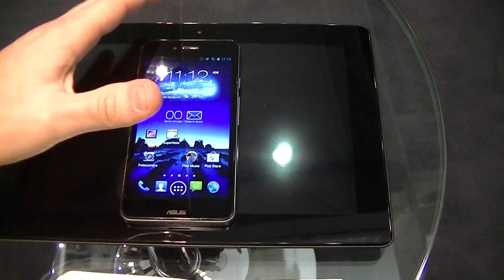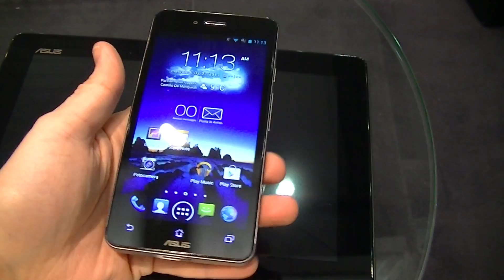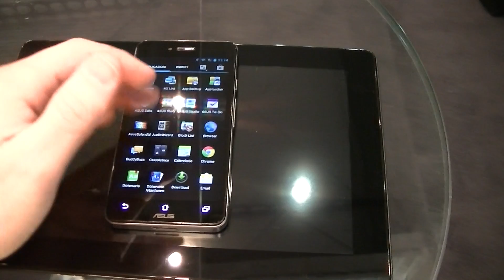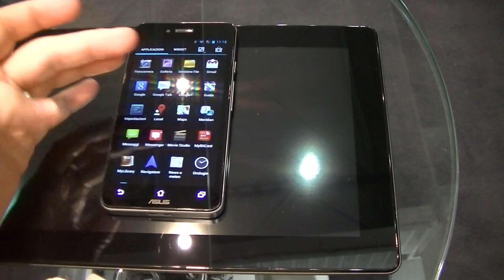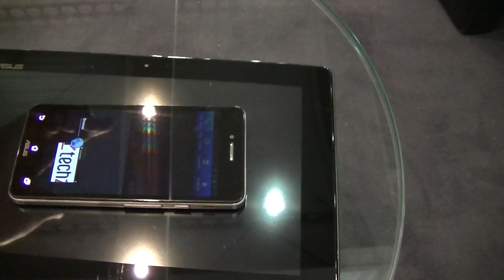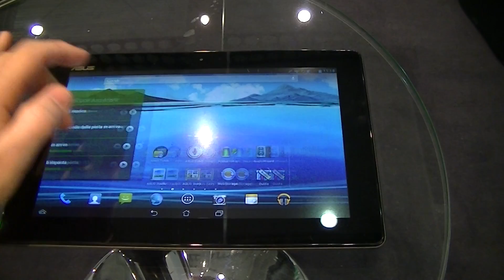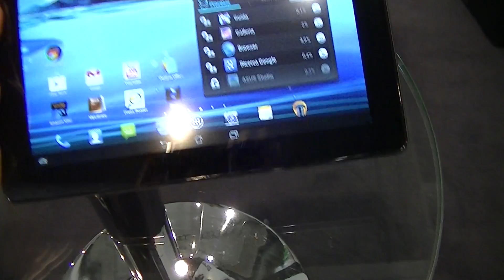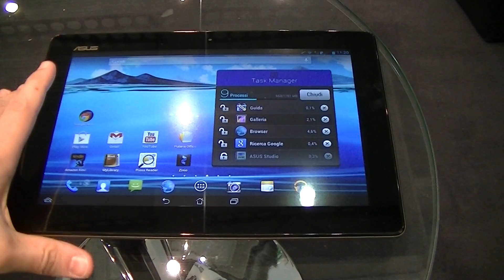Asus Padfone Infinity - Preview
Asus revient avec la nouvelle version (n°3) de son concept de smartphone-tablette l'Asus PadFone Infinity.
Un mobile très haut de gamme complété par un écran de 10.1 pouce... pour un prix annoncé à 999€...